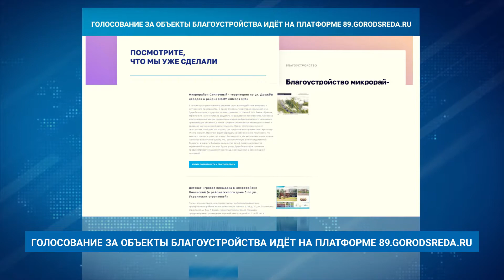ГОЛОСОВАНИЕ ЗА ОБЪЕКТЫ БЛАГОУСТРОЙСТВА ИДЁТ НА ПЛАТФОРМЕ 89.GORODSREDA.RU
На Ямале продолжается голосование за объекты благоустройства, работа над которыми начнётся в 2022 году. Оно проходит на платформе 89.gorodsreda.ru.